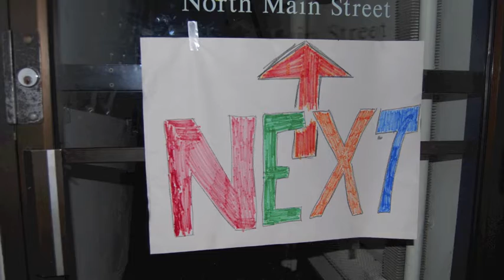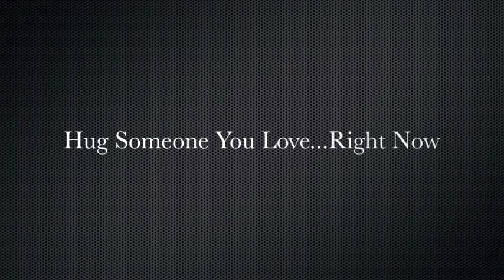Next Happy Hour at Enhanced Home v9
Another brilliant night.  Big "Thank You's" to Andrew and everyone at Enhanced Home, Jeff of Q and Scott at Captain Lawrence Brewery.  Special thank you's to Matt Maher, Jessica Antonette and The Huckleberry Flynns for playing tunes, and all Next listeners that came out.